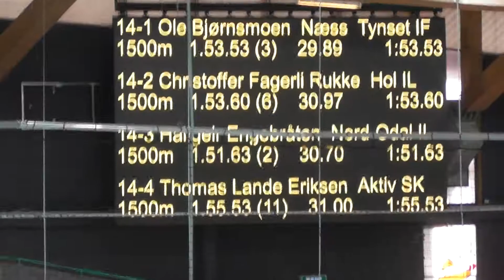2018-10-28 NC2. 1500-meter: Thomas Lande Eriksen